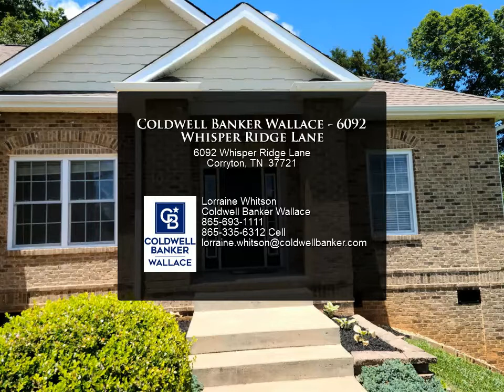Coldwell Banker Wallace - 6092 Whisper Ridge Lane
Beautiful brick rancher in Cul-de-sac with open floor plan in desirable subdivision. Hardwood floors, fresh paint, Corian counter tops, 14x10 sunroom off eat-in kitchen. Seller is planning on replacing the HVAC.

2 full bath

Lorraine Whitson
Coldwell Banker Wallace